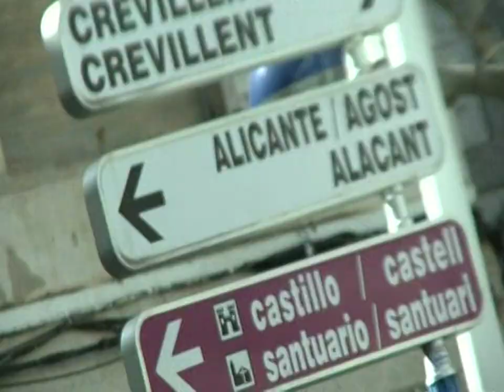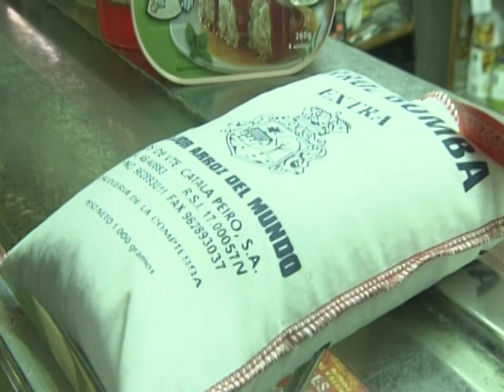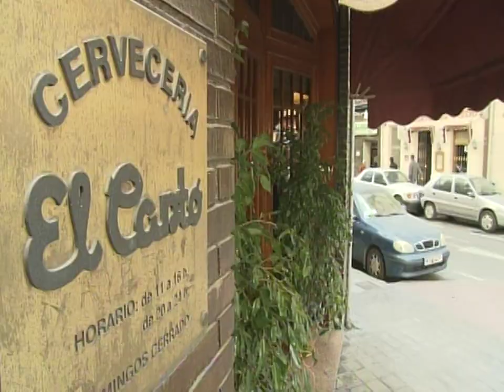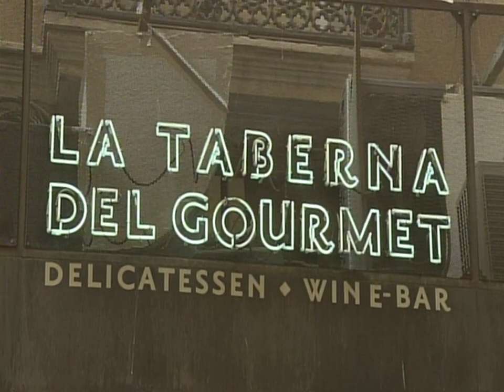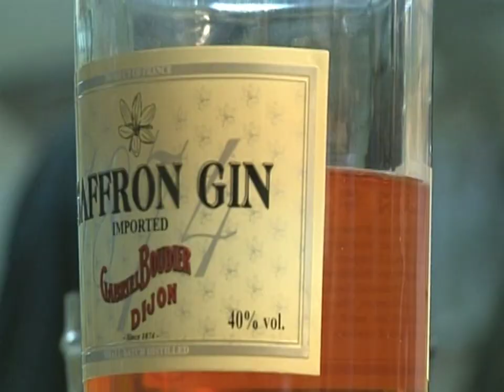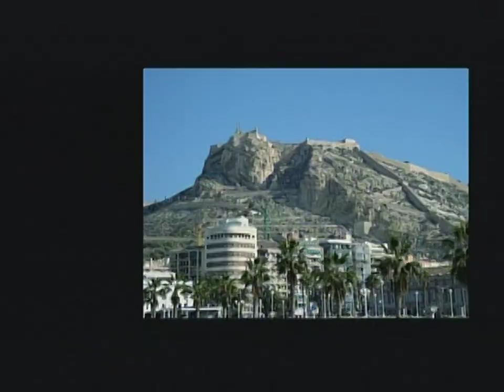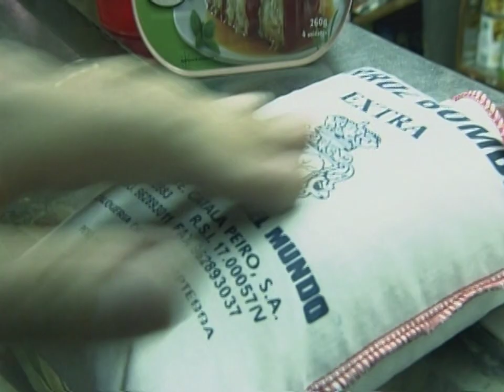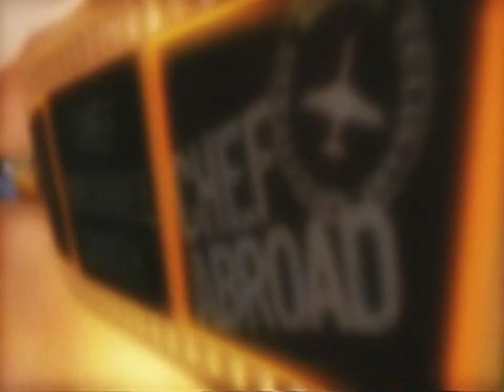Paella & Saffron, Spain - Chef Abroad (Full Episode) | Travel and Food Documentary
On the trail of the perfect paella Chef Michael Smith is introduced to some of the best ingredients in Spain. Traveling with a local food hunter, Michael visits the local producers of rice, saffron, snails and other infamous paella ingredients before settling down to enjoy the dish and a few other Spanish specialties.